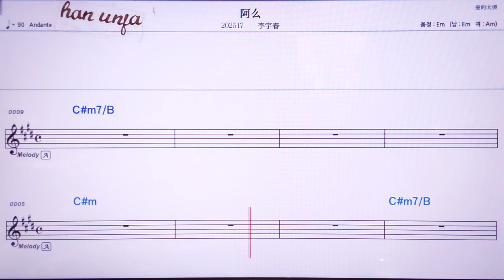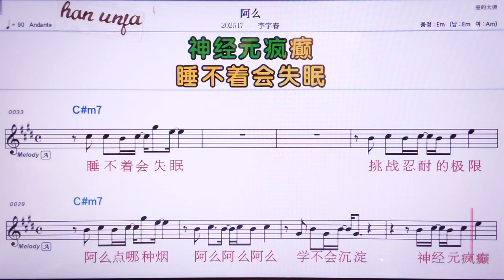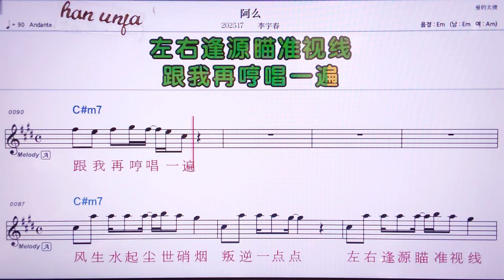💖아이/ 리위춘 👍MR,노래방, 가라오케, 악보, 코드, 가사 ,Karaoke,반주